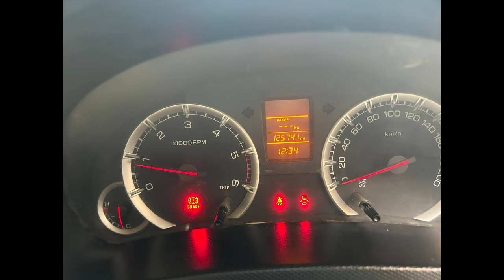Swift dzire car for sale low price second hand owner number SOLD OUT